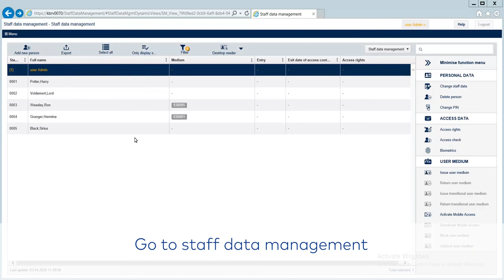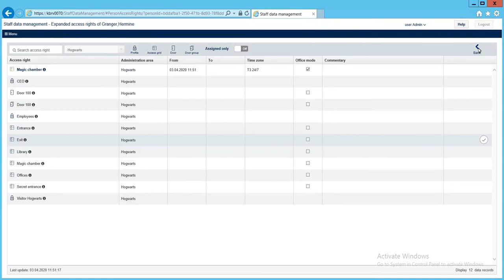Personal office mode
This video demonstrates how to activate the personal office mode.